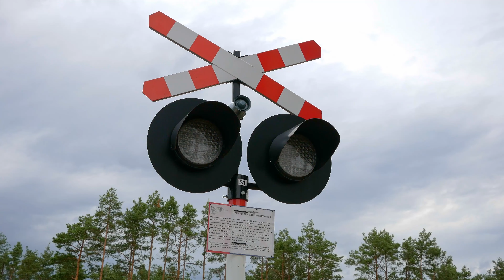Przejazd kolejowy, Męcikał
Tytułowy przejazd usytuowany jest w kilometrze 20.902 linii 211 Chojnice - Kościerzyna, między przystankami Męcikał oraz Żabno koło Chojnic, szlak Chojnice - Brusy. Przejazd w środku lasu, i jedynie droga wojewódzka 235 w pobliżu. W 2021 roku w ramach modernizacji linii 211 zainstalowano tu urządzenia SSP kat. C (wcześniej przejazd należał do kategorii D). Jak widać, po dwóch latach od modernizacji, PLK zamierza ten przejazd zlikwidować, lub przemianować na kategorię F, o ile ktoś zechce podpisać umowę z tą spółką. Przyznam szczerze- bardzo ciekawy zwrot akcji. Jestem tylko ciekaw jak to dalej się potoczy.